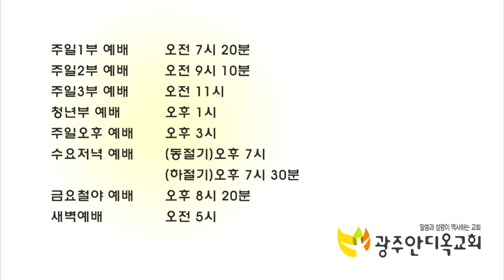성령에 인도 받는 삶(특별새벽기도회 20190924)